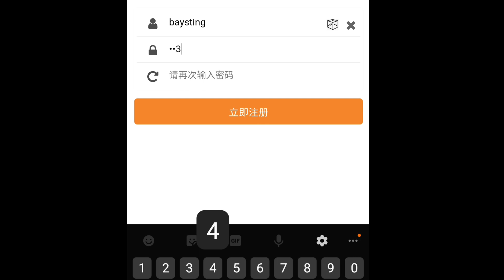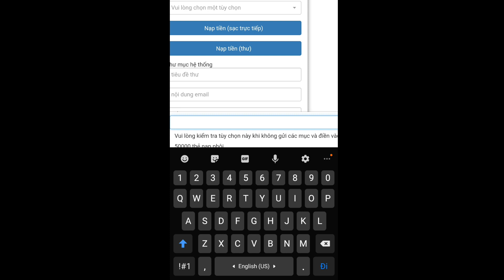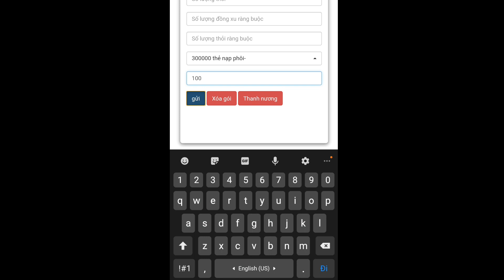Game Lậu Mobile - Phi Tiên Kiếm 3D - Free TOOL GM Full Vip + 999.999.999 KNB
+ Hướng dẫn Tool KNB 6:36
 + Dung lượng 399MB

Nguồn:
FanPage: